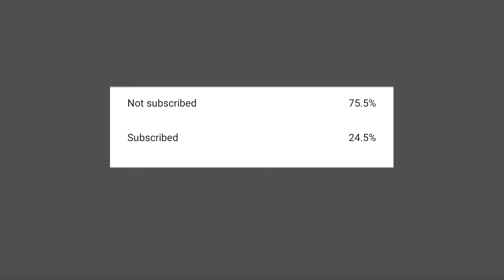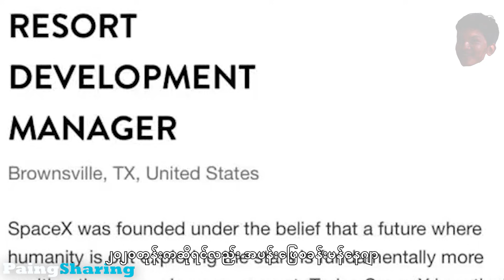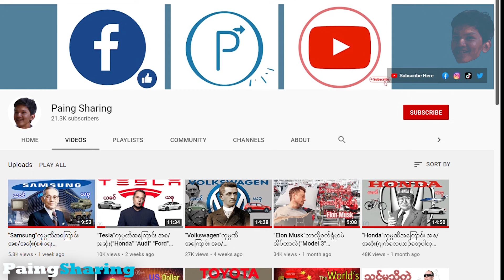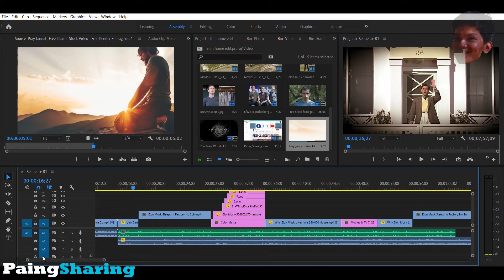$50000တန်အိမ်လေးမှာပဲနေတဲ့BillionaireကြီးElonMusk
သင့်ရဲ့ဒီလုပ်ရပ်သေးသေးလေးကကျွန်တော့်အတွက်အရမ်းကိုတန်ဖိုးရှိပါတယ်💖၊၊

ကျွန်တော်ရှာဖွေတွေ့ရှိထားတဲ့ စိတ်၀င်စားစရာအကြောင်းတွေကို Videoအနေနဲ့အကောင်းဆုံးဖြစ်အောင်ပြင်ဆင်ပြီး ဒီChannelမှာအခမဲ့မျှဝေပေးပါတယ်။

💬 Comments တွေအကုန်လုံးကိုလည်းတစ်ခုမကျန် ကျွန်တော်အကုန်ဖတ်နေတာမို့ Videos တွေနဲ့ပတ်သတ်ပြီးကောင်းခြင်းဆိုးခြင်း အကြံပြုချင်တာတွေအားလုံးကိုရေးသွားလို့ရပါတယ်၊၊

Video အသစ်နဲ့ပတ်သတ်ပြီး Behind The Scenes, Update, အမြည်းတွေအတွက် အောက်မှာ Followထားလို့လည်းရပါတယ်၊၊

Real estate images sourced from:
Zillow Zillow.com